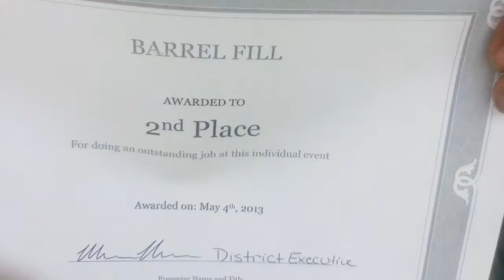CFD explorers 2nd place award!